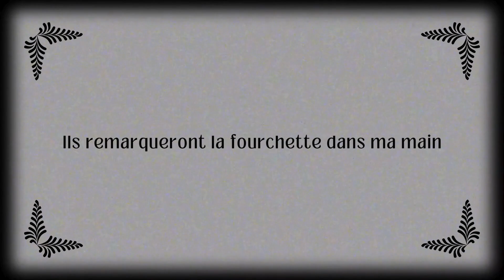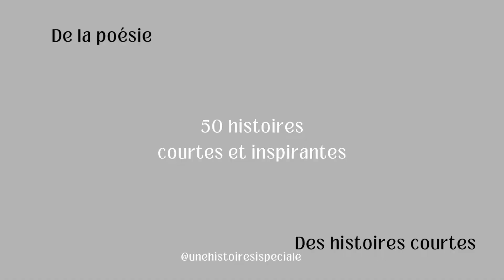Le meilleur est à venir (Histoire courte)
Le 4 février, c'est la Journée mondiale de lutte contre le cancer, journée internationale consacrée à la prévention, la détection la lutte contre la stigmatisation et le traitement du cancer. Aujourd'hui, nous pensons à toutes ces personnes atteintes, en processus ou en espoir de guérison mais aussi à ceux qui ont perdu un proche de cette maladie.

Tombée récemment sur le site evolution-101, j'ai décidé de vous partager 50 histoires courtes et inspirantes qu'il rassemble.
Tous les lundis pour bien commencer la semaine ou les dimanches pour bien la terminer, passez quelques minutes à mes côtés pour reprendre espor en l'humanité.

Belle écoute et belle découverte

00:00 Introduction
00:15 Début de l'histoire
2:50Fin de l'histoire